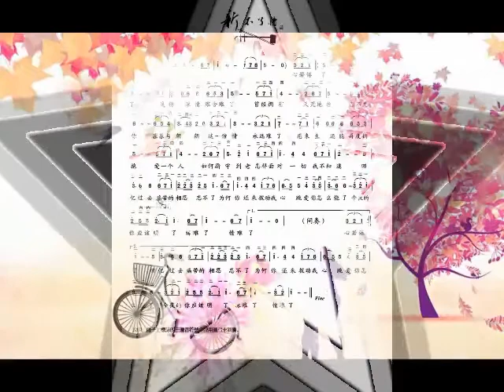《新不了情》二胡版：張兆歸 2016 8 23